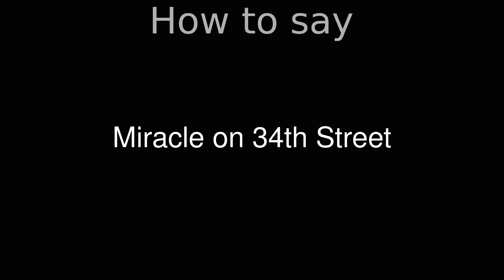How to Pronounce correctly Miracle on 34th Street (Movie)